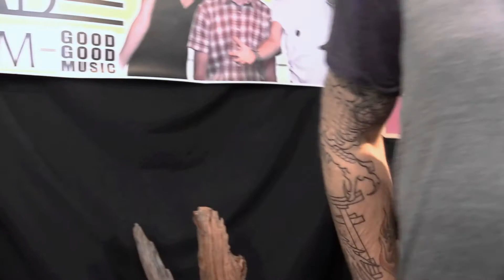Carlin Tripp - Interview on EVO RAD - 2018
Evolvement Radio Presents...

EVO RAD GOOD GOOD INTERVIEW with Carlin Tripp

Take a moment to watch this GOOD GOOD Interview with EVO RAD musical guest, Carlin Tripp, from MA.  You will learn more about the artist, you will laugh, and you will enjoy!

Evolvement Radio is Always Bringing You Good Good Music...and Interviews!

EVO RAD - GOOD GOOD INTERVIEWS are filmed live on location at Evolvement Music Studio in Newburyport, MA.

Submit your music now by sending your mastered cd in a package to:
Evolvement Radio
176 State Street
Newburyport, MA 01950

or

Get to know the EVO RAD Hosts...

Evolvement Radio is brought to you by our GOOD GOOD Sponsors... Health Warrior - The Official Health Bar of Evolvement Radio, What We Art Magazine,  Green Stride, Rebbl, and our Good Good Listeners!